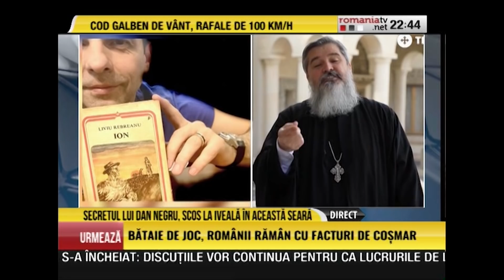Adevărul despre plecarea lui Dan Negru de la Antena 1